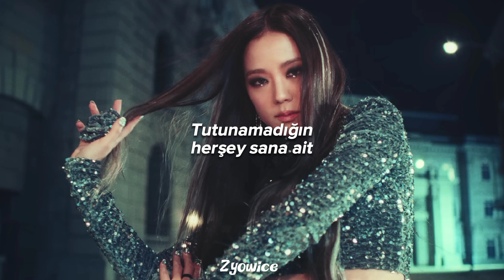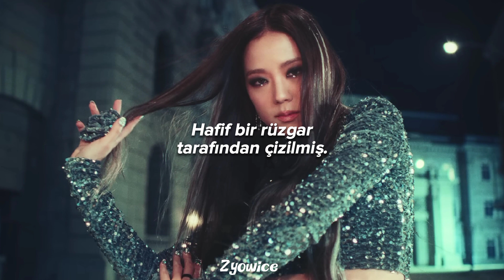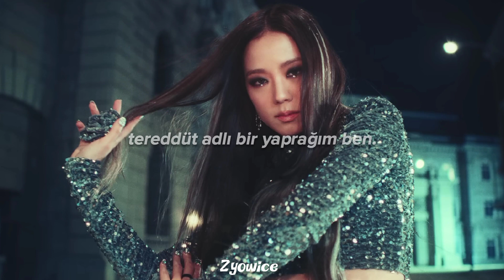JISOO - Flower (Türkçe Çeviri)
JS1 aldığımıza göre artık ölürsem bile gözüm açık gitmem💃🏻💃🏻